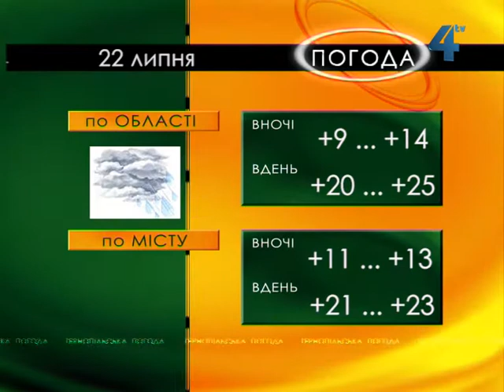Тернопільська погода на 22 липня 2013